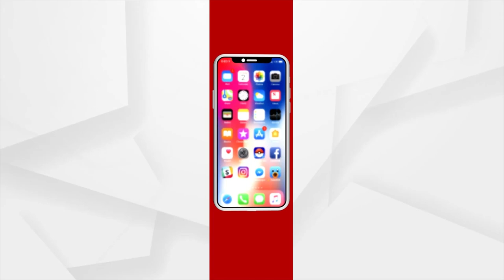ବିଶ୍ୱରେ ବଢୁଛି ଖାଦ୍ୟ ସମସ୍ୟା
ୟୁକ୍ରେନ ଯୁଦ୍ଧ ପରେ ବିଶ୍ୱ ଅର୍ଥନୀତିରେ ଅନେକ ସମସ୍ୟା ଦେଖିବାକୁ ମିଳୁଛି । ସେଥିରୁ ସବୁଠାରୁ ବଡ଼ ହେଉଛି ଖାଦ୍ୟ ସମସ୍ୟା । ରୁଷ-ୟୁକ୍ରେନ ଅନେକଗୁଡ଼ିଏ ଖାଦ୍ୟ ସାମଗ୍ରୀର ପ୍ରମୁଖ ଯୋଗାଣକାରୀ ।